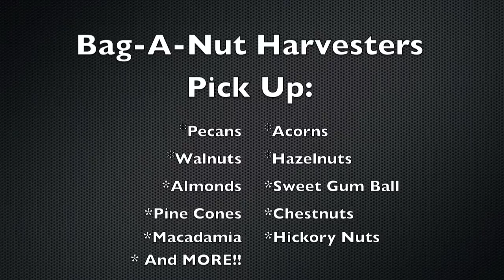Bag A Nut Short Promo Video- OLD VIDEO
See how the new design baganut works on picking up pecans, acorns and more!